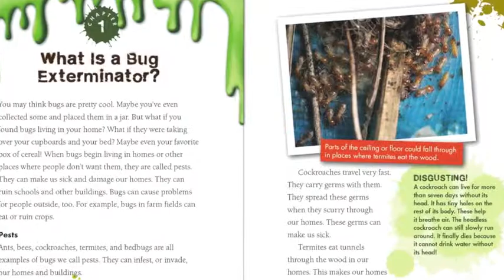Gross Jobs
Kids love gross things! Tap into this natural interest and hook young readers with an exploration of some gross, messy, and nasty jobs that are important to our society.  Each book in the Gross Jobs series describes the importance and responsibilities of a particular job through full-color photographs and informative sidebars with details about their daily tasks, problems they encounter, and the technology they use to get their job done. Even the most reluctant readers will be engaged in the Gross Jobs series.